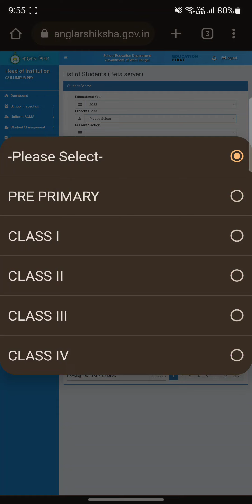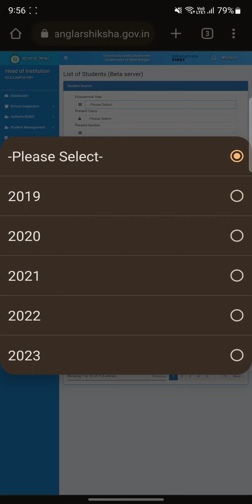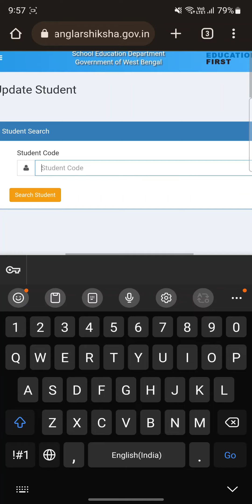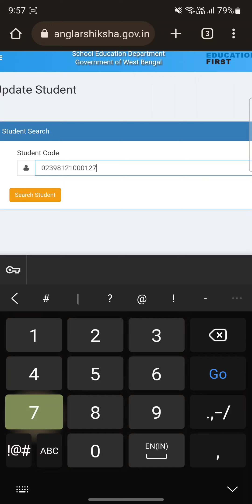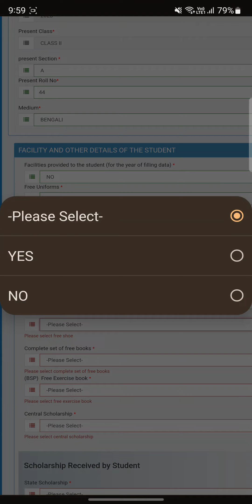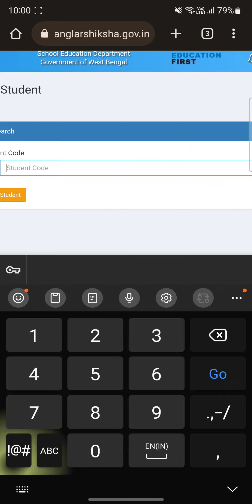বাংলারশিক্ষা পোর্টালে ছাত্রের প্রোফাইল আপডেট। How to update Student profile on Banglarshiksha portal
বাংলারশিক্ষা পোর্টালে ছাত্রের প্রোফাইল আপডেটর সহজ উপায়। How to update Student profile on Banglar Portal easiest way.